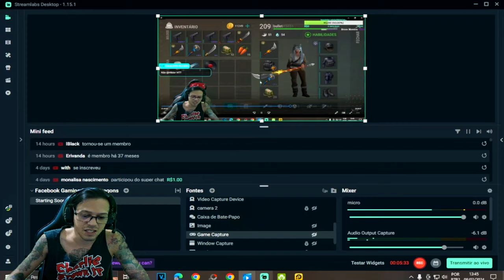●NÃO USE RAÇÃO ASSIM!! SEGREDO REVELADO EVENTO Lunar DRAGÃO 👁 ATUALIZAÇÃO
▬▬▬▬▬▬▬▬▬▬▬ஜ۩۞۩ஜ▬▬▬▬▬▬▬▬▬▬▬▬▬

Deixe o Like - 00:00
SE INSCREVA E DEIXE O LIKE  - 12:00